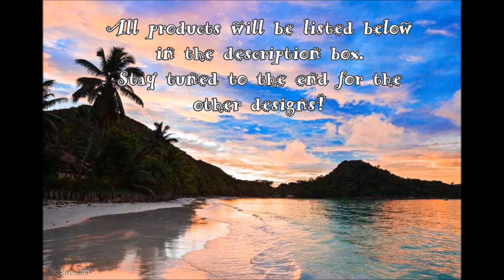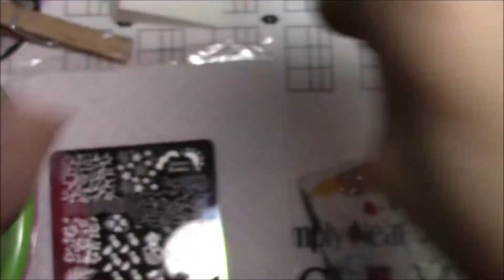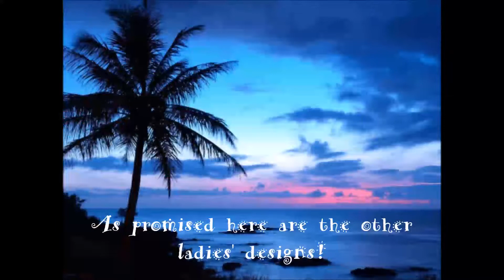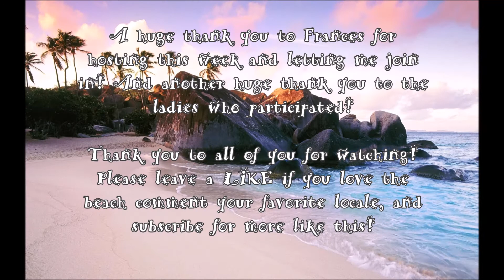Take Me To The Beach- A YouTube, Instagram, and Facebook Collaboration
This week we have the theme of "Take Me To The Beach"! This challenge was set by Frances of Dolfanchick Nails. I have a confession. I nearly missed out on this one. YIKES! But I found a Winstonia plate with beachy images and came up with this design. I hope you like it! Be sure to check out the other designs!

Products
UNT Peel Off Base Coat
Pure ICE Girl On The Run Top Coat
Sally Hansen Complete Salon Manicure in "Clear'd For Take Off"
Sally Hansen Insta-Dri in "In-Nude-Tral", "Cerulean", "Razzmatazz", "Sunset Orange", "Dandelion", and "White"
Frankenpolish made by adding a white polish to "In-Nude-Tral"
Pueen Stamping Polish in "Black Jack" and "Pure White"
Stamping Plate Winstonia "Beach, Please"
Make Up Sponges, Tweezers, Dotting Tool, Scissors
Clear Stamper, Scraper, Bowl, Acetone, Clothespin, Cotton Balls, Lint Roller, Scotch Tape